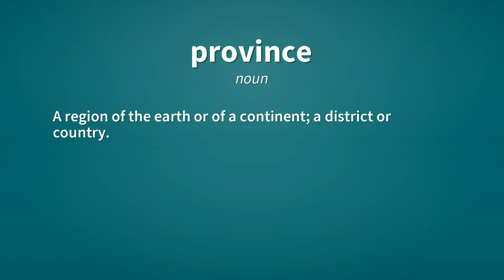Province | Definition of province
See here, the definitions of the word province, as video and text.

province (noun)
    A region of the earth or of a continent; a district or country.

province (noun)
    An administrative subdivision of certain countries, including Canada and China.

province (noun)
    An area of activity, responsibility or knowledge; the proper concern of a particular person or concept.

Reference:
    province